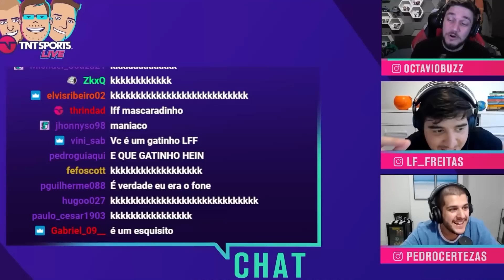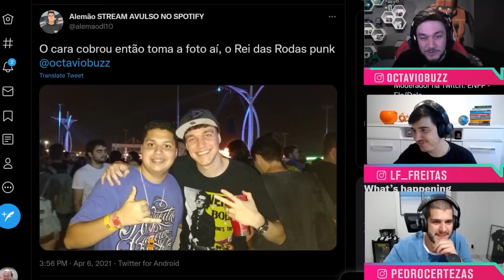O LUISINHO FOI PERSEGUIDO DE BICICLETA POR UM FÃ! - CORTES TNT SPORTS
Fala galera do De Soooola! Mais um vídeo com os melhores momentos das nossas lives que rolam lá na roxinha! Dessa vez o Luis contou sobre o dia em que foi perseguido por um fã HAHAHAHA! Se liga aí!

Assista a todos os jogos ao vivo da Champions League só na HBO Max, além de vários jogos do Brasileirão! Assine e veja tudo isso a partir de R$ 19,90/mês

PROGRAMAÇÃO CANAL DE SOLA:
- Meteu Essa?